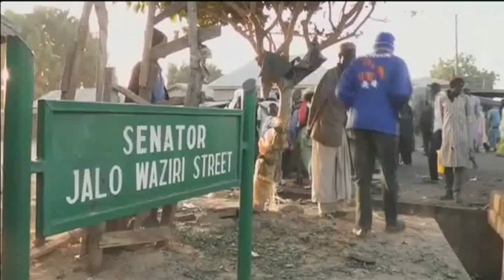Newsroom: Nigeria elections & violence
Shifting focus to Nigeria and Boko Haram is expected to top the agenda over the next three days at the African Union summit in Addis Ababa, Ethiopia.
The militants have killed hundreds of people, displaced thousands and destroyed villages and towns in north-eastern Nigeria.
The South African government has warned that all South Africans who are illegally engaged in military operations in Nigeria will be arrested.
Newspapers have reported that some former South African soldiers are training Nigerian troops to fight Boko Haram.
Nigerian concerns have reached fever pitch as January draws to a close.
Issues of violence and money are, as expected, fuelling discussions.
Elections in Nigeria have often been marred by violence.
Taking a more in depth look at the significance of the upcoming elections and the impact it is having is Hameed Abubakar, Director of strategy and communications consultancy Africapractice